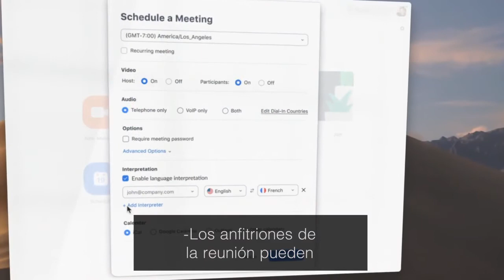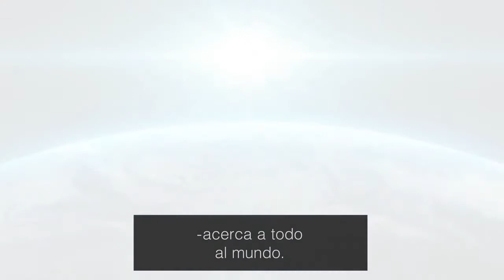Zoom: Traducción Simultánea para Reuniones & Webinars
Con la interpretación simultánea, el idioma ya no es una barrera para conectarse con colegas y clientes de todo el mundo. Puede asignar fácilmente traductores a medida que programa una reunión, y las transmisiones de audio estarán disponibles para que los asistentes a la reunión escuchen en el idioma de su elección.